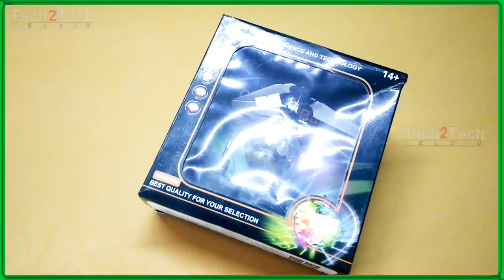Unboxing Flying Colored RC Ball | How to Fly a Helicopter | Heli Ball Tricks | Tech2tech Telugu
Find helpful customer reviews and review ratings for Heli Ball Black Ninja Face Flying Ball (Multi) at Amazon.com. Unboxing Flying Colored RC Ball Read honest and unbiased product reviews from our users.How to Fly a Helicopter, heli ball tricks
Amazon.com : HeliBallFlying Helicopter Balls - Ninja, Skeleton or Emoji Face - Hovers 15 ft with Palm (Choose Your Favorite) (Accident Face) : Sports & Outdoors.

Flying Sensor Ball, Multi Color
The Complete Guide to Drones

6.How To Install A Blocking Diode To Any Solar Panel, Bypass Diode, Diode uses, Blocking diode

9.How to Make a Robot | Build a Robot | Make a Robot Step by Step | Tech2tech Telugu

10.OTG To Charge Flying Heli Ball, How to fly a Helicopter, Buy Webby Flying Sensor Ball

12.How To Add An External Battery To A UPS | ups battery backup Extend Runtime | zebronics ups

14.Kobalt Tools KAG 6 100 4 inch Angle Grinder Blue & Black | install angle grinder | us power tools

23.Cheap Hot Heaters, How to Check the Continuity on a Water Heater Element, How Water Heaters Work